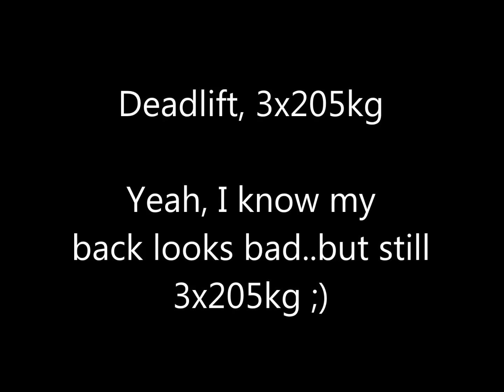Simon Solvin Deadlift+squat 25 1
My most recent records! Squat 3x235kg and deadlift 3x205kg :)